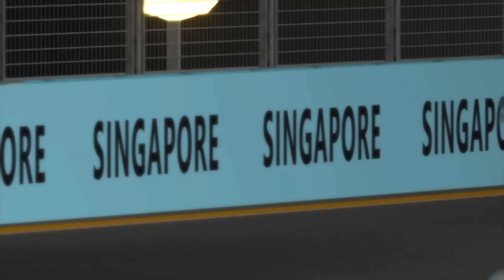On the Ragged Edge at Singapore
PC Specs
CPU: AMD Ryzen 7 5800XT
GPU: PALIT NVIDIA GeForce RTX 3080
RAM: Corsair Vengeance RGB PRO 32GB 3200MHz
Motherboard: MSI B550I Gaming Edge WiFi
Drives: WD Black SN750 500GB M.2 NVMe SSD, WD Blue 3D NAND 4TB 2.5 inch SSD
Case: CoolerMaster NR200P
Monitors: Pixio PX248, AOC Gaming 24G2U
Keyboard: Keychron K4 V2
Mouse: Logitech G502 HERO

Sim Setup
Fanatec CSL Elite
Fanatec Porsche 911 GT3-R Wheel Rim
Fanatec Universal Hub
Fanatec Advanced Paddle Module
GTOmega Classic Wheel Stand
HTC Vive
Standard Office Chair